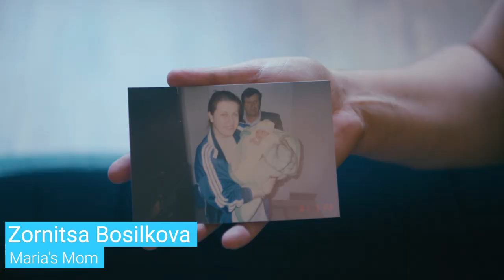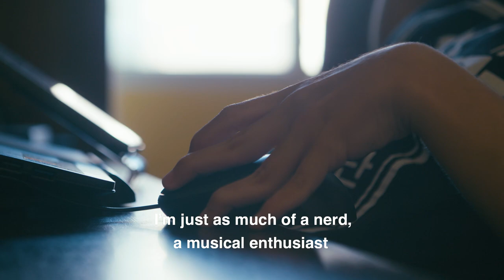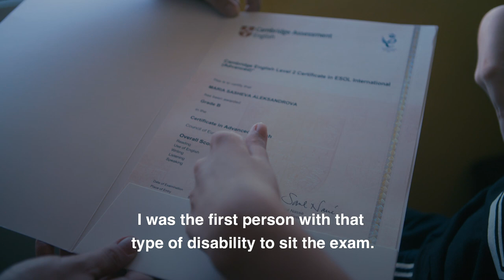How a teenager took on restrictive exam rules… and won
Maria Alexandrova became Bulgaria’s first adolescent living with cerebral palsy to take the prestigious Cambridge Assessment in English. Her advocacy led to the local exam centre agreeing to change the timing of the test and let her use a computer. These changes pave the way for other students with physical challenges to take the exam, boosting their chances to go to university, find work and live independent lives.

Maria’s story is part of the UNICEF Europe and Central Asia Office’s ongoing look – as the world marks the 30th anniversary of the UN Convention on the Rights of the Child – at young heroes using their voice to protect and promote the rights of their peers.